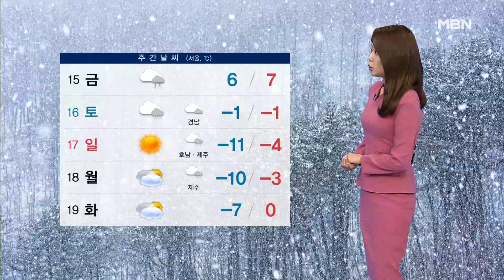[날씨] 목~금, 전국 많은 비…강원 산간 30cm 이상 폭설 [MBN 뉴스7]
내일부터 전국에 비가 내리겠습니다. 비는 내일 오전부터 내리기 시작하겠고요. 양도 상당하겠습니다. 강원 영동에 120mm 이상, 중부내륙으로도 100mm 이상이 예상되는데요. 강원산지로는 또다시 폭설이 쏟아집니다. 강원북부산지에 최대 30cm 이상의 적설이 예상됩니다.

 이 비와 눈은 모레인 금요일 밤에 대부분 그치겠는데요, 이후로는 급격히 추워집니다. 주말인 토요일 서울 아침 기온은 영하 1도, 일요일에는 영하 11도까지 곤두박질하면서 전국 대부분 지역에 한파특보가 내려지겠습니다.

 내일 전국이 흐리겠고 추위는 덜하겠습니다. 중부지방 아침 기온은 서울이 8도 낮 기온 10도 예상 되고요.

 남부지방은 대체로 10도 안팎으로 출발해서 부산이 16도까지 오르겠습니다.

 토요일에는 서울에도 눈이 내리겠고요, 특히나 호남과 제주를 중심으로 많은 눈이 예보되면서 대설특보가 내려질 가능성이 있습니다.